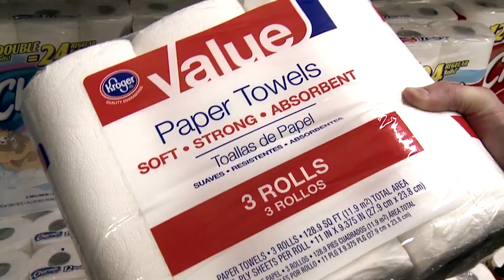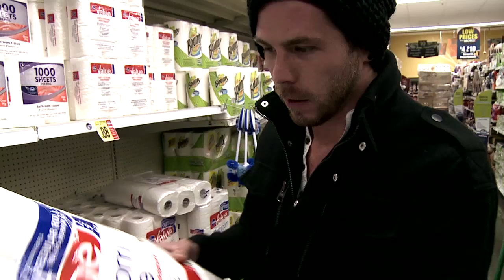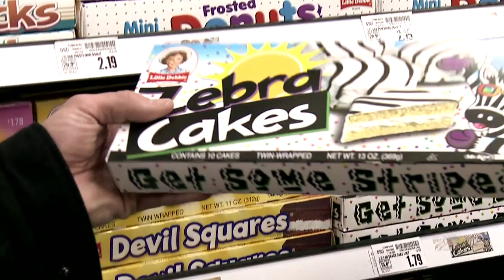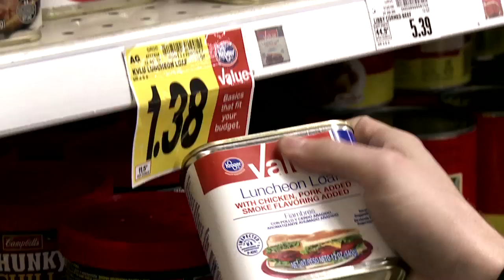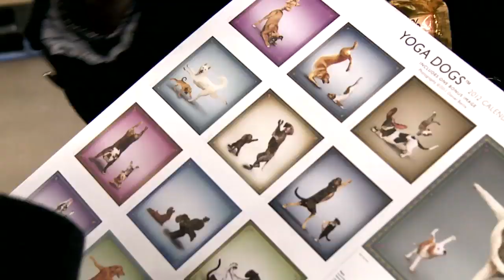Really Real Show 31 - Family Force 5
Family Force 5 goes grocery shopping and Soul Glow Activatur tries to start eating healthy.